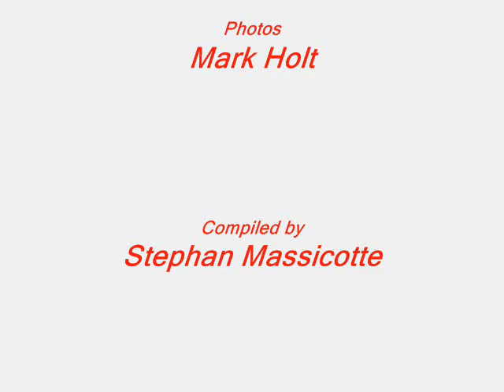Jean-Louis/Poliquin Wedding 2006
Clipshow of pictures taken at the ceremonies and reception, with Green Day's  Good Riddance (Time Of Your Life)